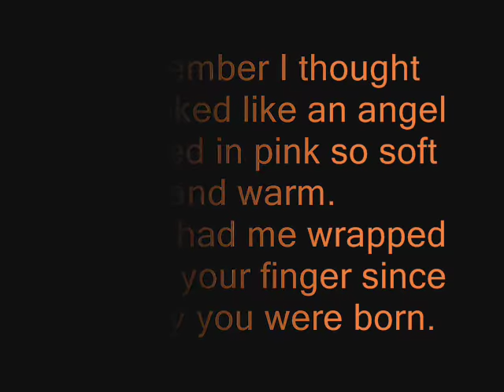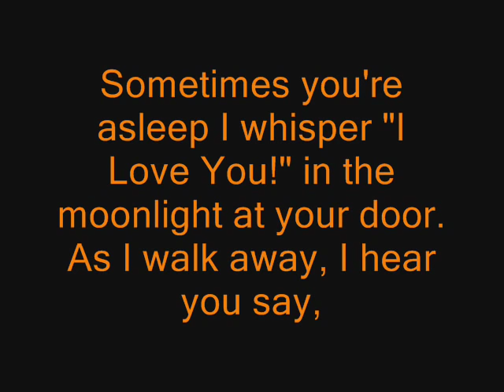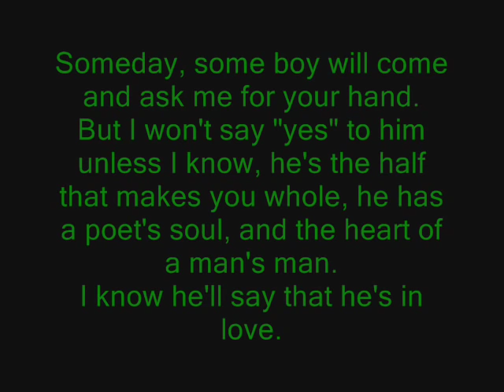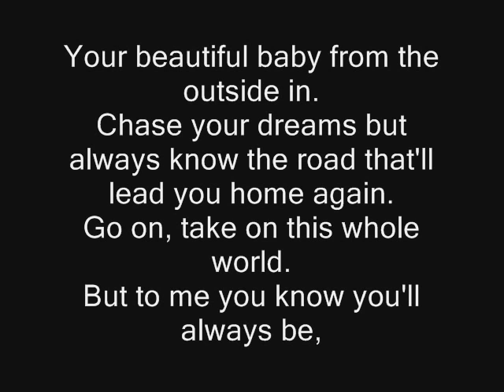Lyrics Tim McGraw's My Little Girl-Pictures at the end!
This is has always made cry :] Its a great song so enjoy the lyrics and pictures of my dad and I at the end!! Also send me requests for any other songs you want the lyrics to thx!!